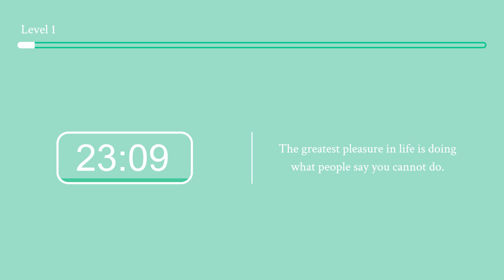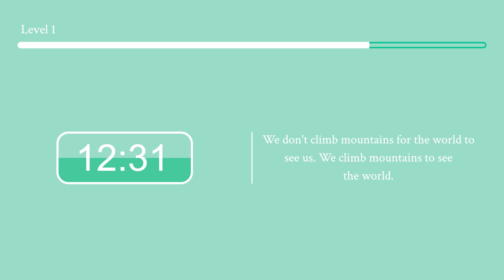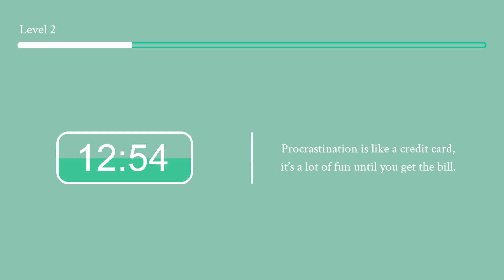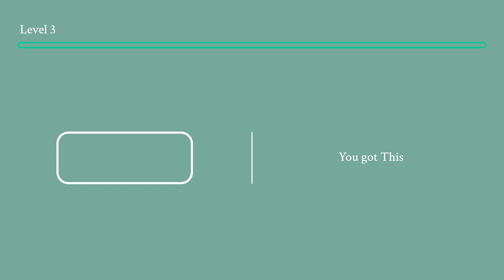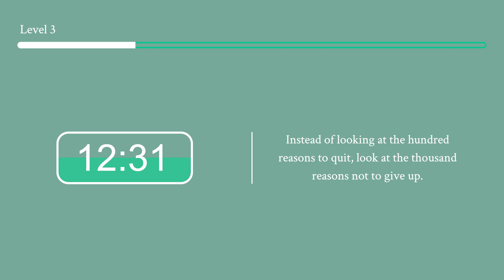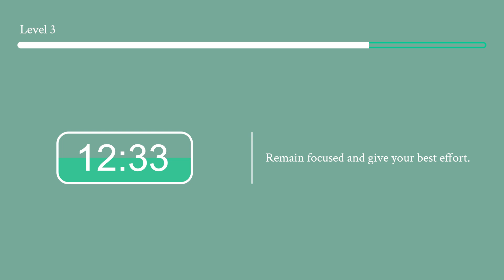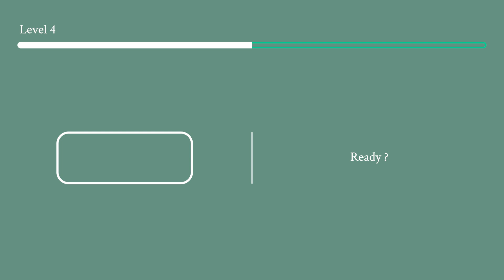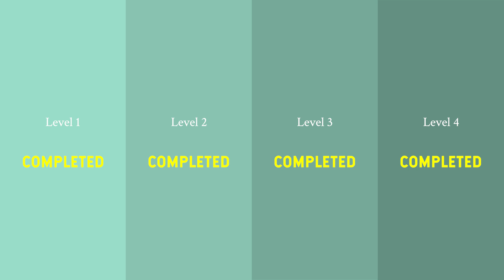25/5 Pomodoro Timer 📚 Deep Focus No Music - 25 minute timer - Study timer | 4 hours - Day 14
25/5 Pomodoro Timer **📚** Deep Focus No Music - 25 minute timer - Study timer | 4 hours - Day 14
Pomodoro study with me | no music.

Hi there 👋, are you struggling to study ? With this video turn it into a game and study for 4 hours.

It’s a 25 minute timer with 5 minute break.
2. Choose the genre of music you like or choose the No Music section.
3. Choose how many hours you study a day ( 2 4 6 8… )
4. Follow the program day 1 day 2 day 3 ….

🍅 About the pomodoro technique !

It’s a time management method to use when you study or work and need to organize your time. The technique uses a timer to break down work into intervals, helping you maximize productivity, stay focused and minimize distractions.
So if you are a study pomodoro enthusiast. Use this study timer to complete levels. Each Level is divided in 2 parts of 25 minute, with a 5 min break between each part.

📁 Playlists - No Music.

🕙 Timestamps :

0:00:00 - Study timer # 1
0:25:35 - Break
0:30:44 - Study timer # 2
0:55:57 - Break
1:01:07 - Study timer # 3
1:26:20 - Break
1:31:30 - Study timer # 4
1:56:42 - Break
2:01:52 - Study timer # 5
2:27:06 - Break
2:32:17 - Study timer # 6
2:57:29 - Break
3:02:39 - Study timer # 7
3:27:53 - Break
3:33:03 - Study timer # 8
3:58:37 - Movies recommendation
3:58:55 - Outro

If you made it this far, you now know how much effort i will put into this channel.

🎮 Thank you and Let's play again Tomorrow !